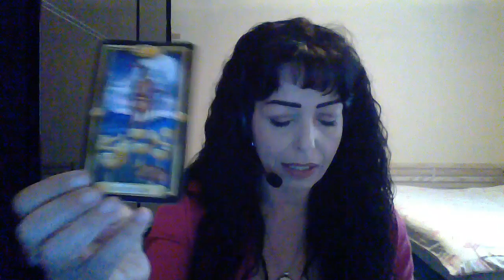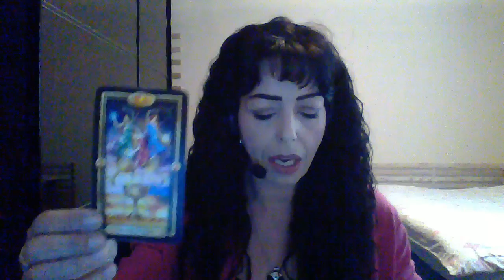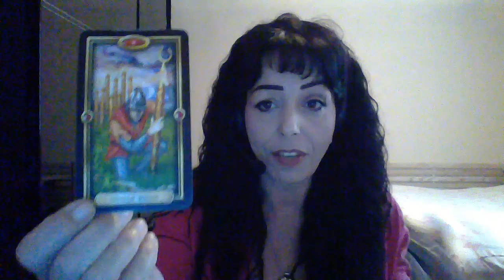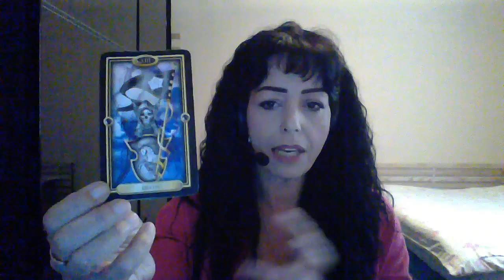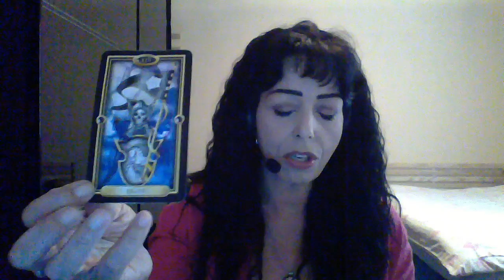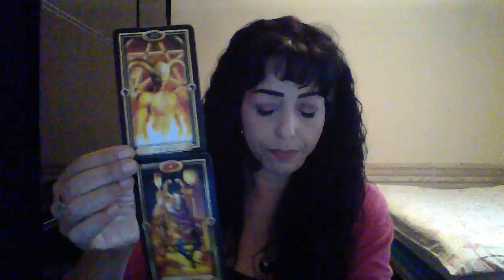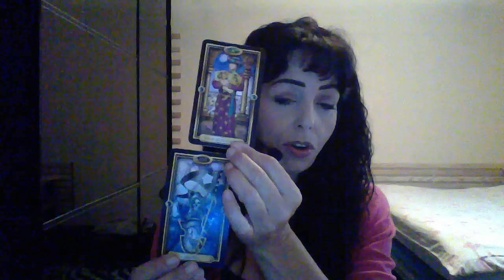LEO OCTOBER 2018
Turning Away/Resistance/Friends and Family